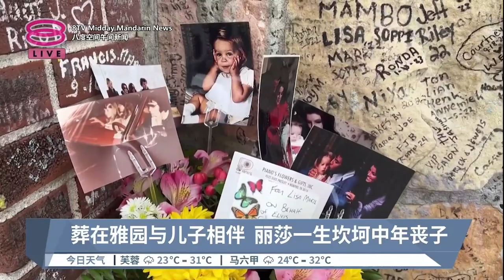"猫王"女儿辞世得年54岁 粉丝齐聚优雅园致哀【2023.01.14 八度空间午间新闻】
【"猫王"女儿辞世得年54岁  粉丝齐聚优雅园致哀】
摇滚天王“猫王”的唯一孩子丽莎玛丽星期四因为心脏骤停去世，得年54岁。这位全球最知名的“星二代”离世后顿时引起全球关注，尤其是在美国，有粉丝更不惜长途跋涉前往位于田纳西州的"猫王"故居优雅园，给丽莎至上最后敬意。

【今日主播】杨莉莎